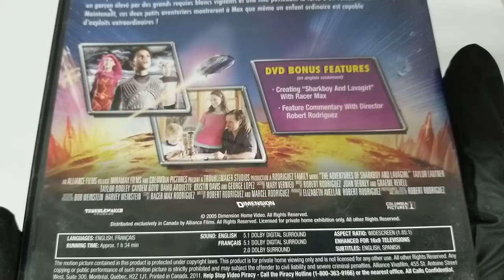The Adventures Of Shark Boy & Lava Girl COVER Artwork HD UNBOXING lyrics Booklet Livret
The Adventures Of Shark Boy & Lava Girl  UNBOXING COVER Pochette Artwork 4K HD UNBOXING DVD CD lyrics Booklet Livret